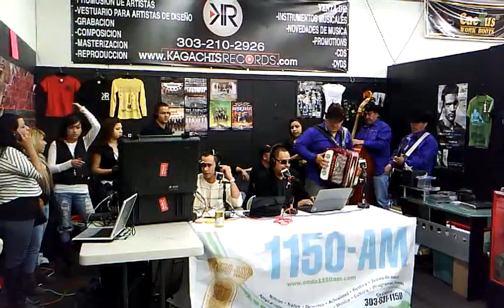Los giros de la sierra en la 1150 am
En vivo con el Compa mangera